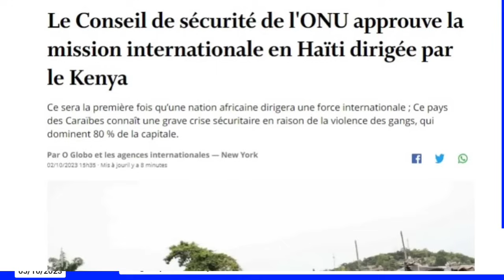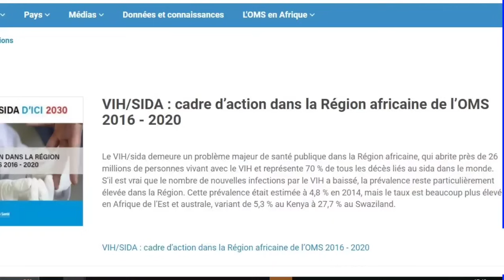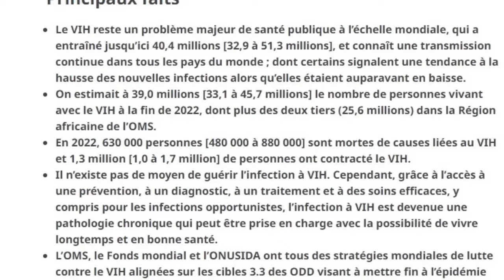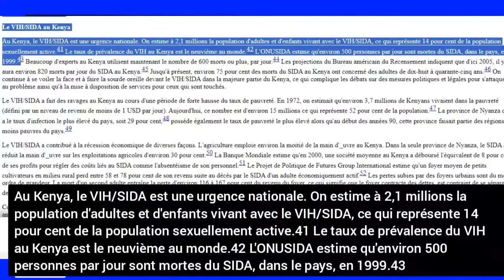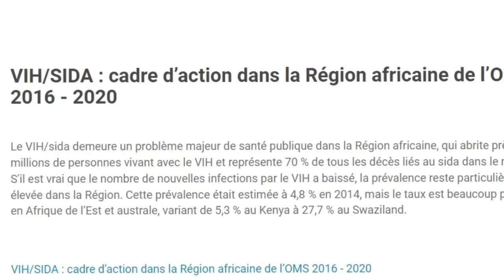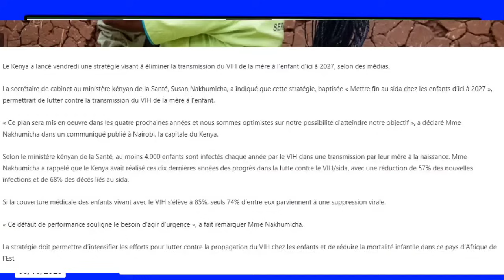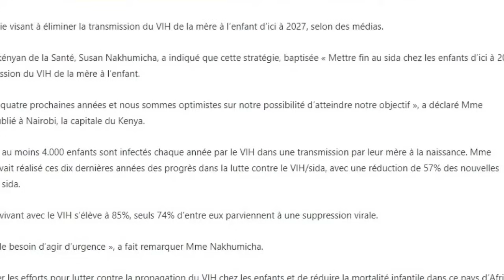Atansyon pa kapon , Sa ou dwe konnen Sou peyi ki ap nan tèt fòs militè miltinasyonal Ayiti a